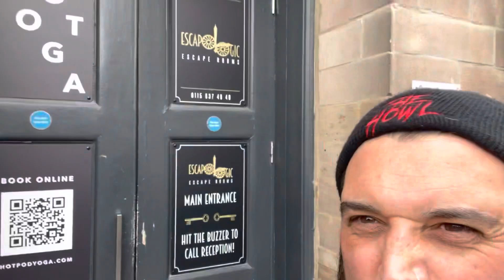Dean of the Dead Horror Anthology - Behind the scenes